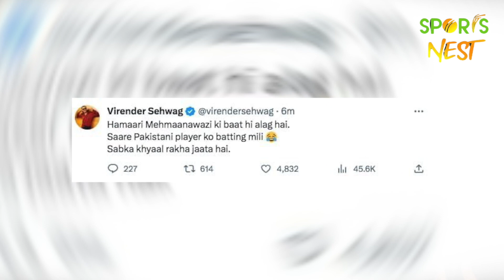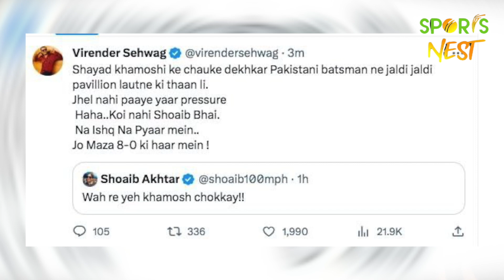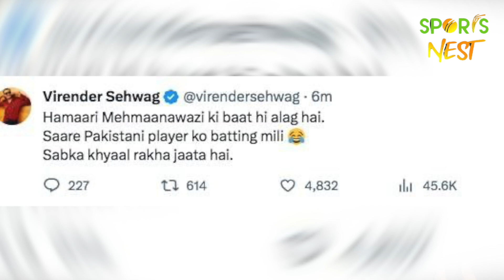PAK की बल्लेबाज़ी ने कटवाई SHOAIB AKHTAR की नांक,VIRENDER SEHWAG ने उड़ाया अख्तर का मज़ाक IND vs PAK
'Koi Nahi Shoaib Bhai': Virender Sehwag Trolls Akhtar and Pakistan Batters After Dismal Show vs India

ANCHOR - OM
EDIT- SAKET